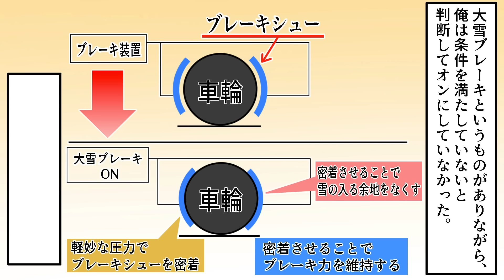【実話】終点駅でオーバーラン！高架終端の壁面を突き破り落ちそうになった名鉄新羽島駅衝突脱線事故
実話をもとに教育、ドキュメンタリーの要素をまじえて漫画で紹介する動画だぞ🕵️‍♂️

◆クレジット
・BGM